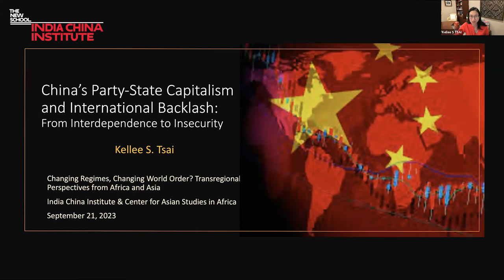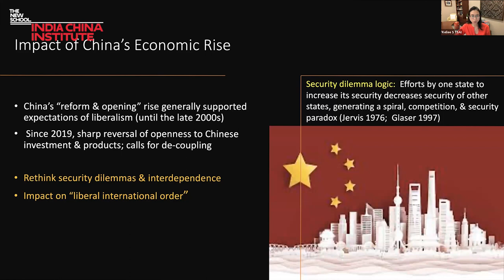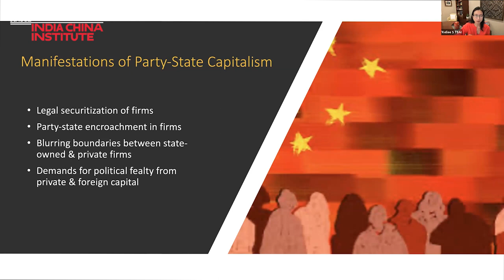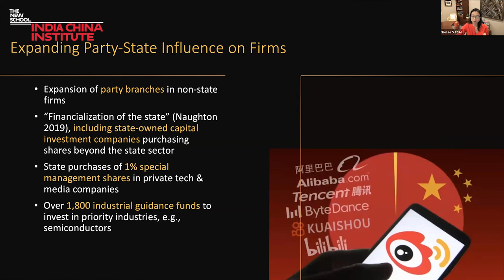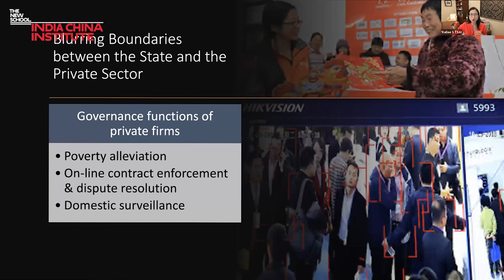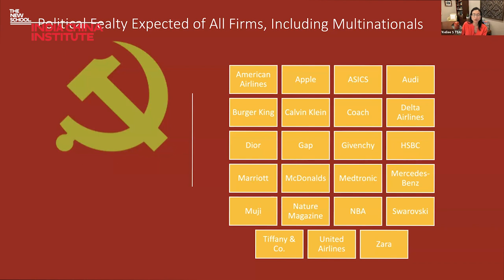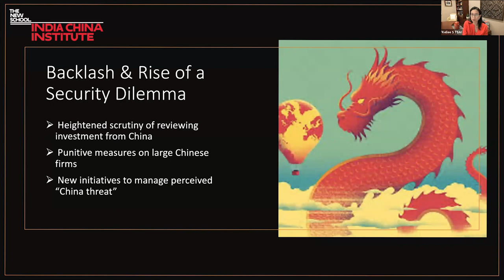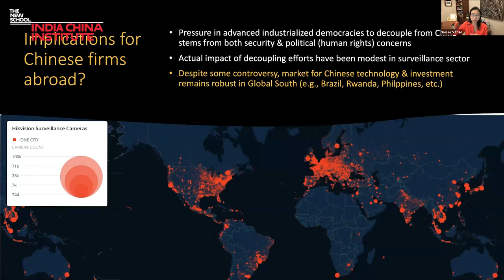Changing Regimes, Changing World Order? Transregional Perspectives from Africa and Asia